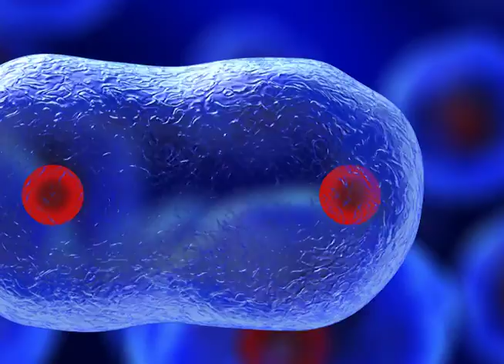Meditation Music Track 4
* A binaural beat is an auditory illusion perceived when two different pure-tone sine waves, both with frequencies lower than 1500 Hz, with less than a 40 Hz difference between them, are presented to a listener dichotically (one through each ear). For example, if a 530 Hz pure tone is presented to a subject's right ear, while a 520 Hz pure tone is presented to the subject's left ear, the listener will perceive the auditory illusion of a third tone, in addition to the two pure-tones presented to each ear. The third sound is called a binaural beat, and in this example would have a perceived pitch correlating to a frequency of 10 Hz, that being the difference between the 530 Hz and 520 Hz pure tones presented to each ear.